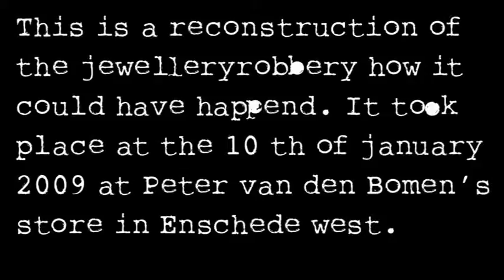cold case storyboard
the storyboard I did for our short movie "cold case", which was a study assignment for art and technology, first year, Saxion University Enschede